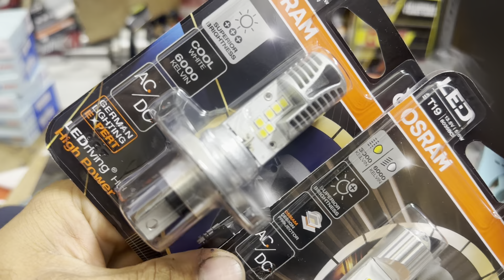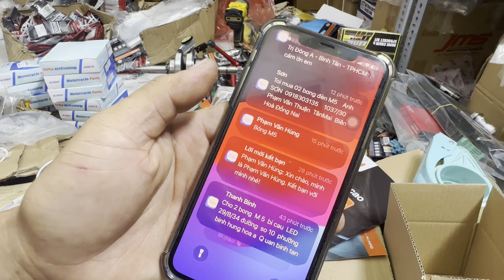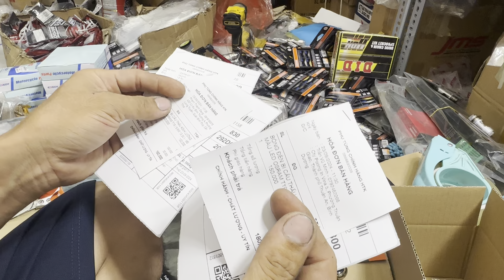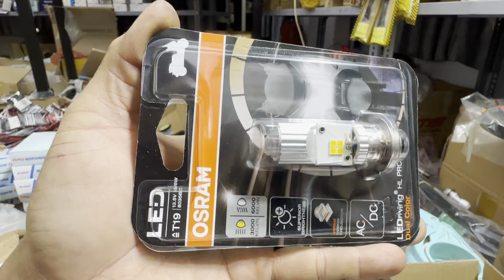Bóng siêu sáng cho dream 150 nghìn Zalo 0866830039